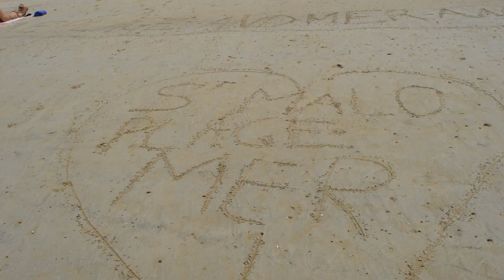Bretagne Vlog 2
Hey! Hey! Hey! On est partit visité Saint-malo, enfin surtout sa plage HAHA!
Ce qui m'a permis de faire cette vidéo super cooool = iMovie